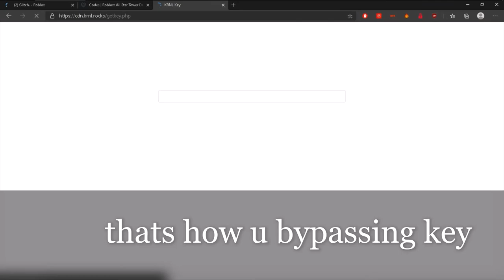[UNPATCHED] How to bypass KRNL key 2020 [DJ X]